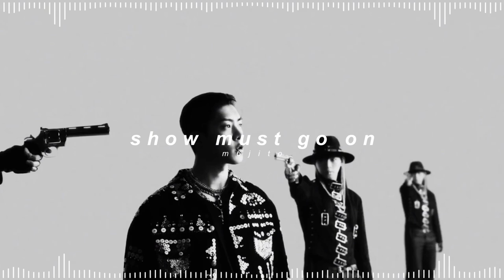onf - show must go on ( 𝘀𝗹𝗼𝘄𝗲𝗱 + 𝗿𝗲𝘃𝗲𝗿𝗯 )